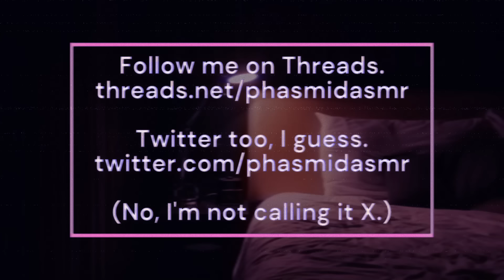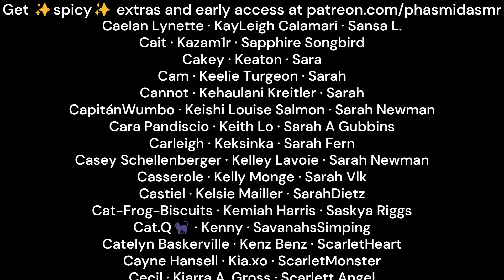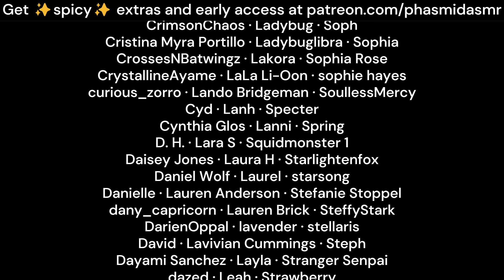Your Ex Wants To Wake Up Next To You [M4A ASMR] [exes to lovers] [kissing] [deep british voice]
He's back in town for work, and thought you might want to meet up.

this is a sort-of remake of the first public audio on my channel (i did one before this, but it wasn't very good). treat this as kind of an anniversary special thing - because yeah, it's been over a year since i started doing this. that's nuts.

love,
phas 💖